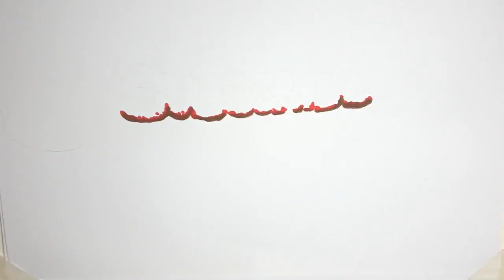✅ 狂言師の野村太一郎（31）が30日、都内で、落語、狂言、漫才による公演「狂宴御芸～狂言お笑い共宴～」に出演した。それぞれ違う時代に生まれ、独自の発展進化を遂げ… - 日刊スポーツ新聞社のニュース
✍   狂言師の野村太一郎（31）が30日、都内で、落語、狂言、漫才による公演「狂宴御芸～狂言お笑い共宴～」に出演した。 それぞれ違う時代に生まれ、独自の発展進化を遂げてきたの3つ話芸を、能・狂言の聖地である、東京・銀座の二十五世観世左近記念観世能楽堂（観世能楽堂）に集結させた公演。 野村は「いろいろな芸能が同じ舞台で競い合っていることを立ち会いと言いますが、話芸の立ち会いなのかなと思って今日は務めました」と振り返った。 新たに吉本興業のサポートを受けることとなった野村は「非常に楽しみであり、期待と不安と未知な部分がたくさんありますので、どうなることかなと思っております。初めての経験ということで楽しみにしている部分であります。吉本興業さまのさまざまなエンターテインメントへの着手というところに私どもの狂言含め、個人的な芸能活動というところがいかにマッチしていくのかというところが、どうなるのかなと1番に思っております」と思いを明かした。 続けて「個人としては新たな世界に旅立つというイメージ。能や狂言が新しい客層や世界に発信していくこと、伝統文化が吉本興業さんの力をお借りしてさらなるエンターテインメントとして展開していくことを望んでおります」と話した。 野村は、野村万蔵家という名家に生まれ、故五世野村万之丞（八世野村万蔵）を父に持つ。現在は野村萬斎（54）に師事しているが、「先生（萬斎）は、ぼくの感想や、（桂）文珍師匠の感想、漫才師の感想を聞いてみたい、見た人の感想を聞いてみたい、その上で判断していきたい。いい方向に転がっていくことを望んでいる、といっておられた」といい「今後どういう展開をしていくか、楽しみに期待しているところかと思います」と語った。   ...